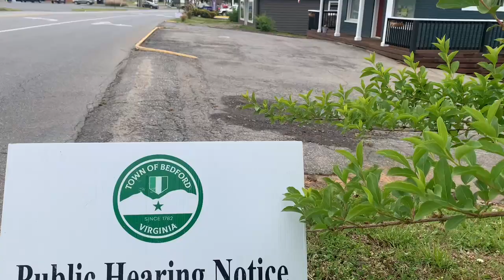Bedford RV travel park planned